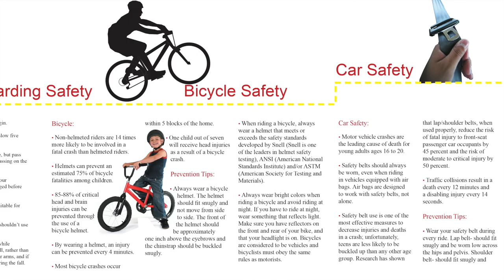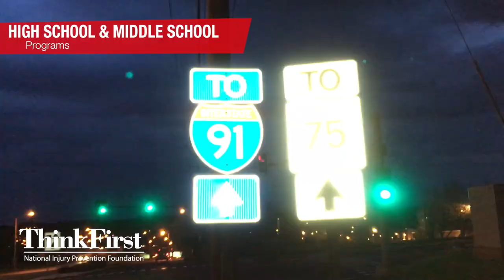ThinkFirst Program at Gaylord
The ThinkFirst program is offered as a free educational program by Gaylord to schools, community groups, and groups such as the Boy and Girl Scouts, etc. The program provides information about avoiding injury by helping students understand the life changing nature of some injuries such as brain and spinal cord injury. The program aims to teach students to think first and use their minds to protect their bodies. ThinkFirst is tailored to meet age-specific needs and activities by using demonstrations, personal stories from injury survivors and videos (when appropriate).